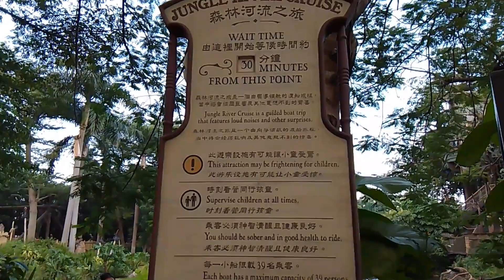CRUISING THE JUNGLE RIVER OF HK DISNEYLAND